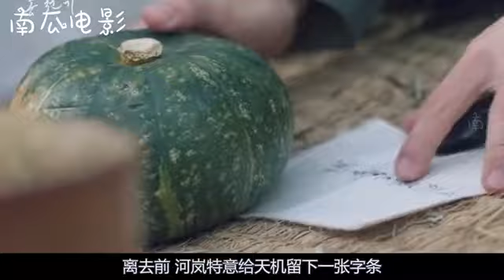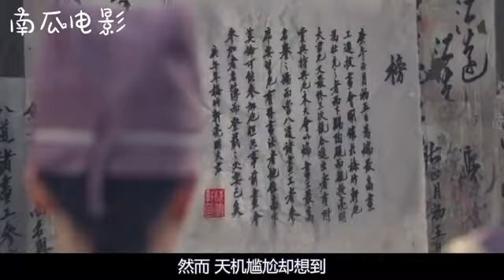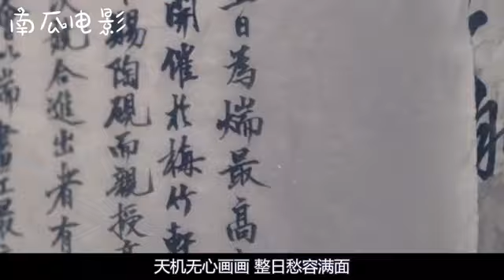红天机：河岚一把抱住天机，上演英雄救美！魔王印记再次松动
虐恋！生死关头，找到真爱！不能一起生，那就一起去死吧!